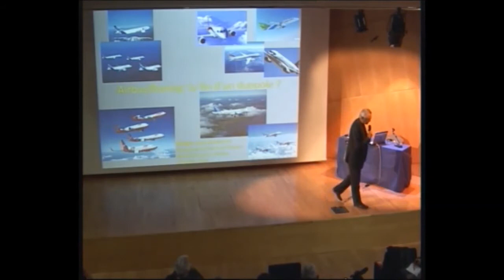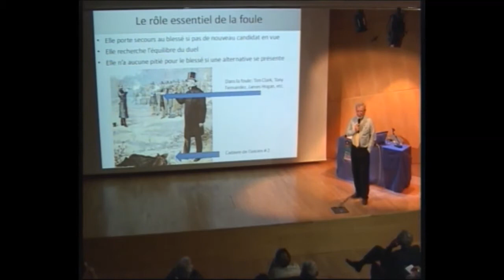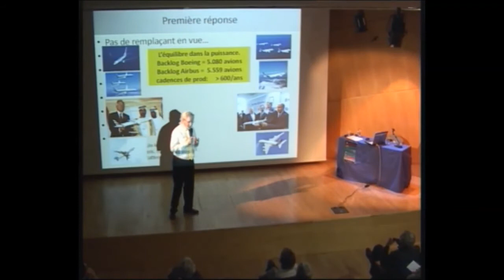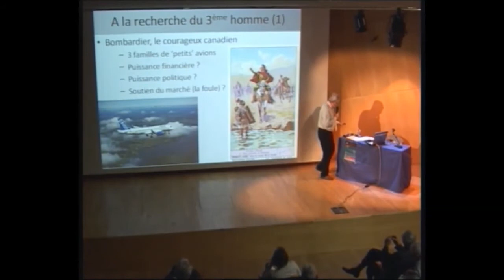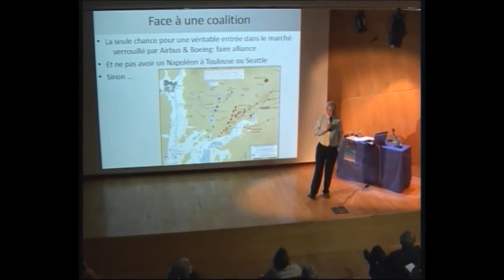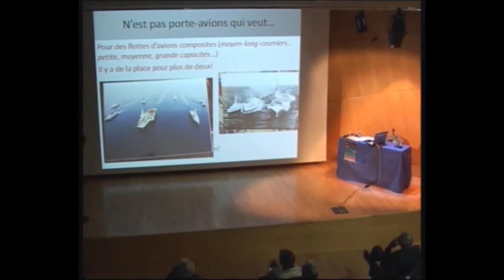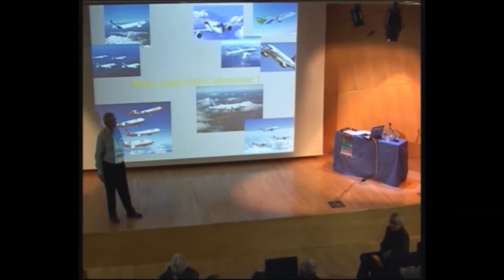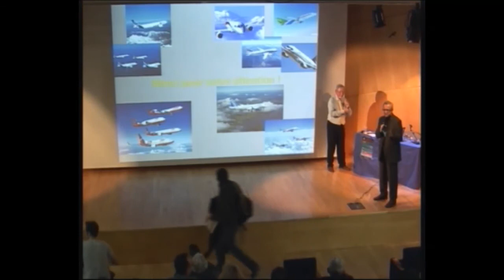Aitbus / Boeing : la fin d'un duopole ?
Par Philippe Jarry, écrivain, ancien vice-président Avions futurs, airbus et membre de l'Académie de l'air et de l'espace (AAE)

Mardi 25 Février 2014 - Grand auditorium - Médiathèque José Cabanis - Toulouse